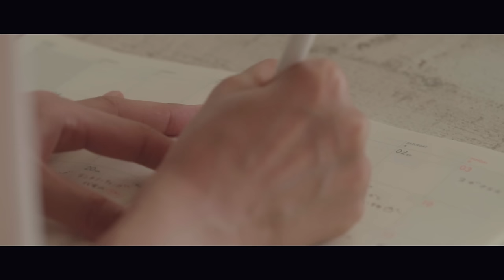加藤和樹 / 「夏恋」プロモーション映像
加藤和樹 デビュー10周年・メモリアルイヤー第2弾シングル「夏恋 / 秋恋」（2016年9月28日発売）より、「夏恋」が先行配信決定!!
移籍第1弾シングル「春恋」に引き続き、女性の心情を綴り同性からも共感と支持を得ているシンガーソングライター CHIHIRO による書き下ろし楽曲を、加藤和樹の歌で彩を添えている。

前作「春恋」で一歩踏み出した女性に、まぶしく輝く夏が訪れた。これからどんな出逢いが待っているのか？
聴いてる人の心も熱くする「夏恋」となっている。

「夏恋」は、累計会員数1,500万人を誇る大人気恋愛ゲーム「イケメンシリーズ」（サイバード社）がお届けする、この夏最高の思い出『イケメン夏祭り』のテーマソング。

－関連商品－

加藤和樹 ニューシングル
「夏恋 / 秋恋」
2016年9月28日（水）発売

【「夏恋」ミュージックビデオver.】
TECI-520 / ￥1,800＋税 / シングルCD＋DVD

【「秋恋」ミュージックビデオver.】
TECI-521 / ￥1,800＋税 / シングルCD＋DVD

【通常盤】
TECI-522 / 定価：￥1,000＋税 / シングルCD